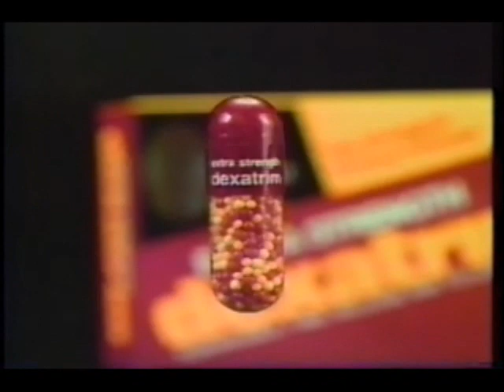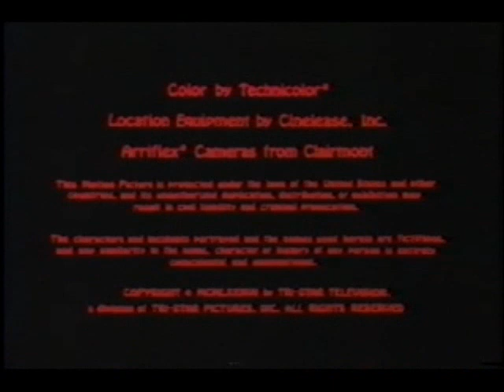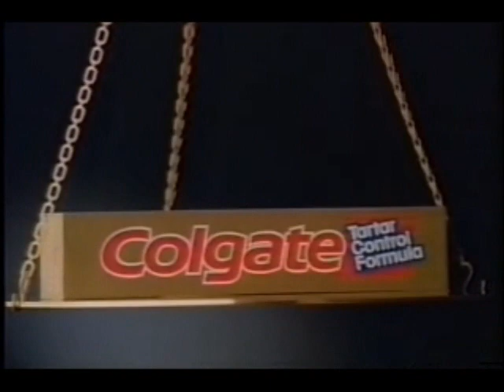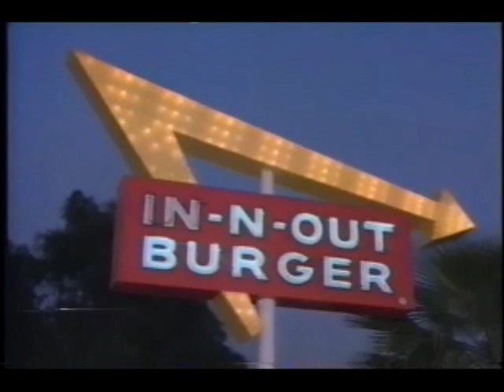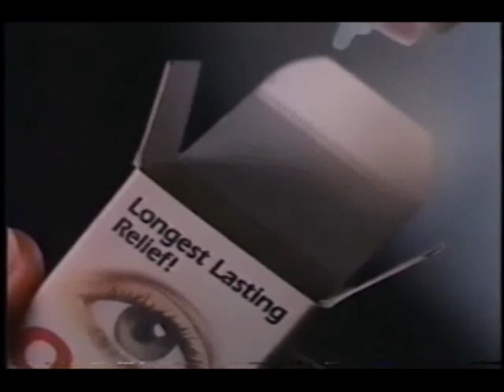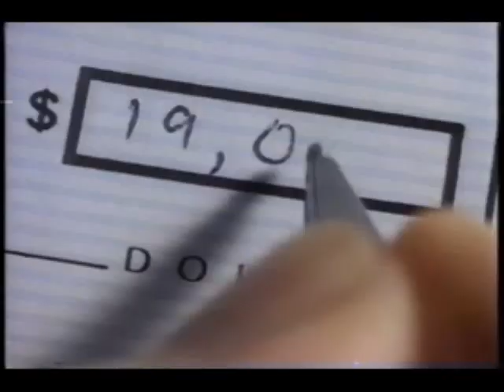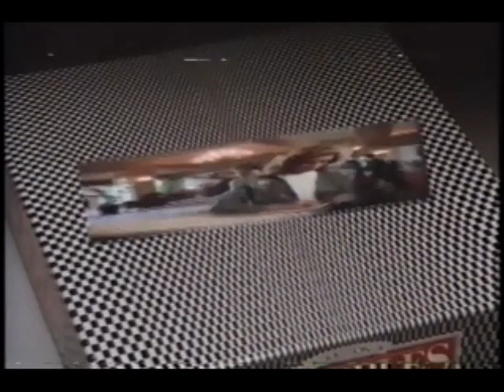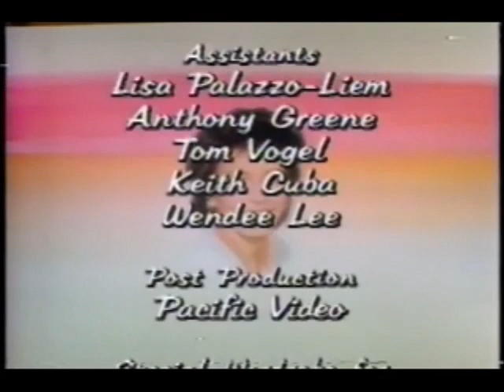September 12, 1987 commercials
Taken from Werewolf, Beans Baxter, Down and Out in Beverly Hills, and Karen's Song.

1. Toyota
2. Downy
3. California Lottery Lotto 6/49 drawing
4. Squirt
5. FOX 1987-88 ID
6. Michelob Light with sponosrship bumper
7. Textra shampoo & conditioner
8. The 39th Annual Emmy Awards promo with Best Actor in a dramatic series nominees
9. Prestone
10. Kentucky Fried Chicken
11. Dexatrim
12. 21 Jump Street promo
13. Express-It Answering Machine by Class Act/Worlds of Wonder
14. Werewolf commercial bumper
15. Red Lobster
16. Wrigley's Doublemint Gum
17. Salon Selectives
18. Werewolf: The Movie promo
19. Werewolf partial closing credits with Beans Baxter voiceover promo
20. Oldsmobile
21. (same as #1)
22. KTTV Fox News at Ten promo
23. The New Adventures of Beans Baxter teaser
24. (same as #5)
26. Colgate
27. American Express
28. The Pick-up Artist movie trailer
29. Another Kentucky Friend Chicken
30. All
31. Q-tips
32. The 39th Annual Emmy Awards promo with Best Actor in a comedy series nominees
33. In-n-Out Burger
34. Beans Baxter mid-show bumper
35. Travelodge
36. The New Adventures of Beans Baxter closing credits with Werewolf: The Movie/Down and Out In Beverly Hills voiceover promos
37. Payless ShoeSource
38. Disneyland
39. The Emmy Awards on KTTV/M*A*S*H Emmy Week promo
40. (same as #1 and #21)
41. Schering/American Express sponosrship bumpers
42. (same as #27)
43. Ocu Clear
44. Fibre Trim
45. Shedd's Spread Country Crock
46. Tide
47. (same as #29)
48. Another 21 Jump Street promo
49. Volvo 240
50. Shout
51. Weight Watchers Yogurt
52. Another Emmy Awards promo
53. Down And Out In Beverly Hills closing credits with The 39th Emmy Awards voiceover promo
54. Denny's
55. Chevron
56. Another KTTV Fox News at Ten promo
57. (same as #1, #21, and #40)
59. Milton Bradley Scruples game
60. The 39th Annual Emmy Awards promo with Best Actress in a dramatic series nominees
61. (same as #4)
62. Karen's Song commercial bumper
63. VO5 Hot Oil Treatment
64. One more 21 Jump Street promo
65. Karen's Song closing credits with 21 Jump Street/39th Annual Emmy Awards voiceover promos